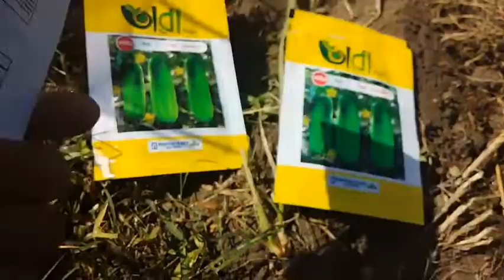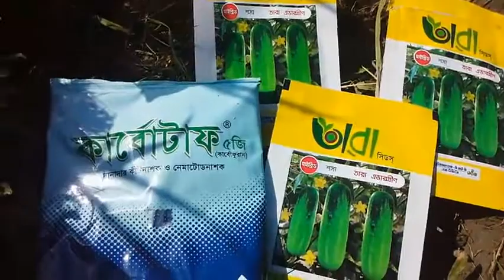উন্নত জাতের শশার বীজ,প্রতি গাছে ৭ কেজি করে শসা দেবে || Cucumber seeds of improved varieties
আমি আজ আপনাদের সাথে উন্নত জাতের হাইব্রিড শসার বীজ নিয়ে হাজির হয়েছি।আজ থাকছে প্রথম দিন সামনে আর একটা ভিডিও তৈরি করব,

I have come with you today with advanced breed of hybrid cucumber seeds. Today will be the first day, will make another video ahea.